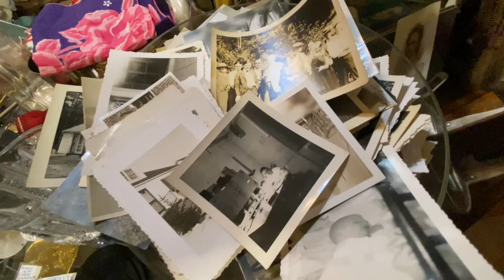Drone Shots, Shopping & Thai Food in Virginia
Sign up to be a World Changer, get your Battle of the Gains merchandise and follow us on all social media platforms